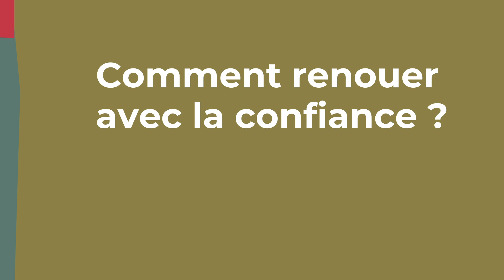Interview Hervé LE BRAS Research director Ecole des Hautes Etudes en Sciences Sociales - REAIX 2019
Pour Hervé Le Bras, si la confiance est rompue aujourd'hui, c'est parce qu'historiquement, "la confiance reposait assez largement sur le fait qu’en France encore il y a 30 ans, encore une petite partie seulement de la population était vraiment à haut niveau d’éducation." Il s'agit de prendre en compte les aspirations déçues et faire en sorte d'améliorer le dialogue.